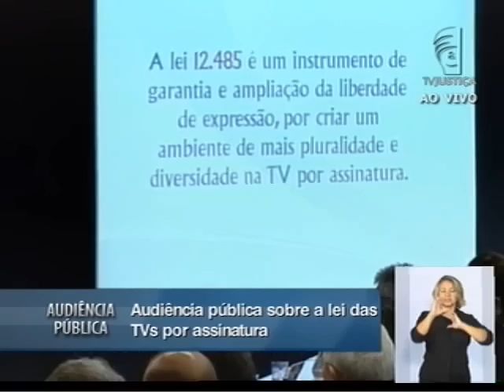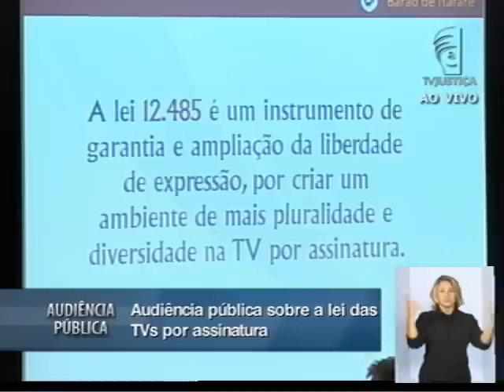Audiência Pública TV por assinatura no Brasil - 18/02/13 - (13/15)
A representante do Centro de Estudos da Mídia Alternativa Barão de Itararé, Renata Mielli, afirmou, em sua exposição na audiência pública sobre TV por assinatura, no STF, que a Lei 12.485/2011 é um marco para o avanço da democracia no campo da regulamentação das comunicações no Brasil. O Centro, que participou dos debates que culminaram na aprovação da lei, acredita que a regulação é indispensável para o avanço da pluralidade e da diversidade dos meios de comunicação e tem papel fundamental no estímulo à cadeia produtiva do audiovisual nacional.